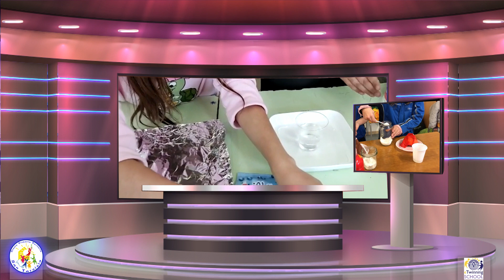VOLCANO etwinning volcano stemeducation leonardoetw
eTwinning project "Our journey through the STEAM with Leonardo"

SCHOOL PARTNER:
Scuola eTwinning "San Tarcisio" Ercolano (NA), Italia
ICS 57 "San Giovanni Bosco" Napoli (Na), Italia
Shkolla nentevjecare "Ilia Qiqi"  - Burrel,  Albania